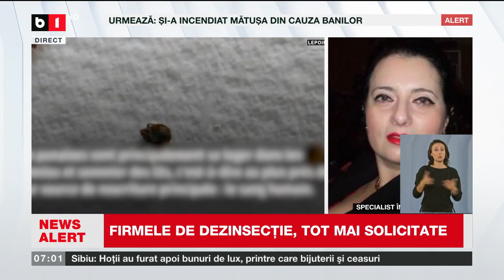BUCUREȘTIUL ESTE INVADAT DE PLOȘNIȚE_Știri B1TV_7 nov. 2023